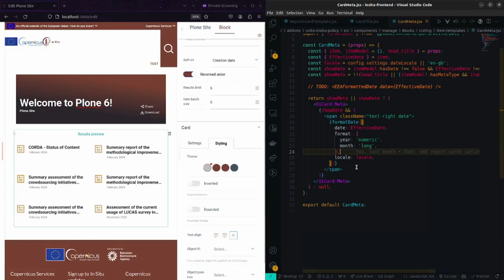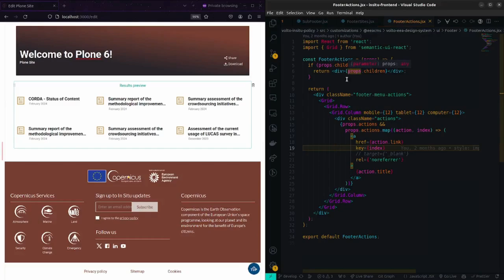Customizing Volto Components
Ana-Maria Oprea from Eau de Web talks about Customizing Volto Components